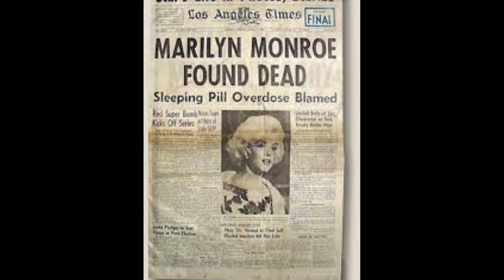Best Marilyn Monroe Movies Ranked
Ranking all of Marilyn Monroe's 12 major films from worst to best. A critical look at the movie career of the most influential movie star of the 20th century.

Playwright, director, cultural commentator, and Marilyn Monroe expert Brad Fraser, examines each of the twelve films Monroe starred in. (Note, this does not examine the earlier films when she is not the star.) This is a fond and critical look at the superstar's career, the quality of her films, and the undeniability of her continuing influence.